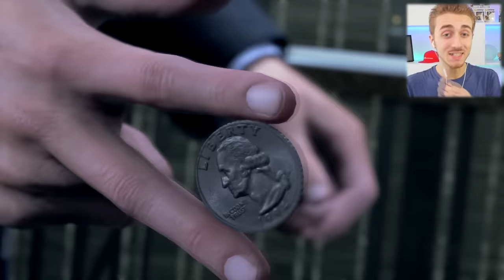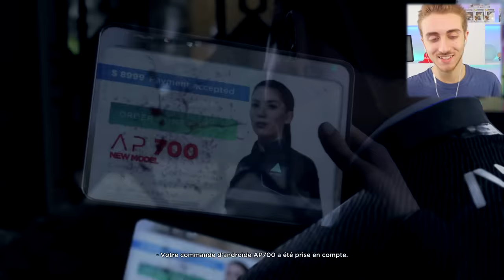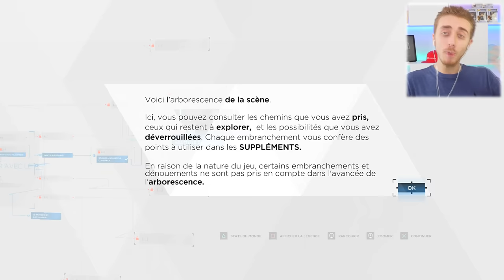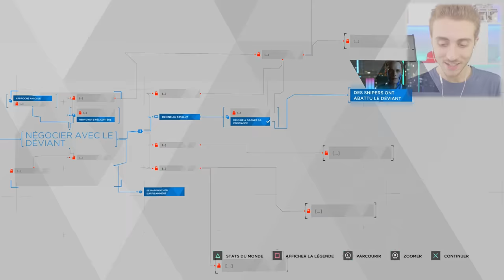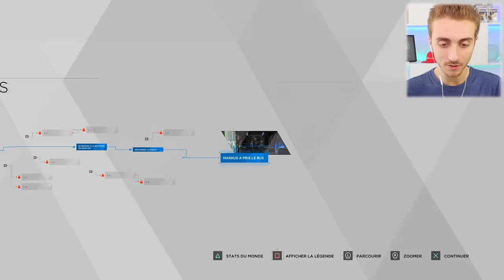DETROIT BECOME HUMAN : EST-ELLE HUMAINE OU ROBOT ? - Let's play #01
Voici le bébé des créateurs de Beyond two souls, prêt pour un let's play ?! :P
let's play detroit become human français ( fr )

Ma boite postale :

SORA
BP109
77706 Marne la vallée Cedex 4